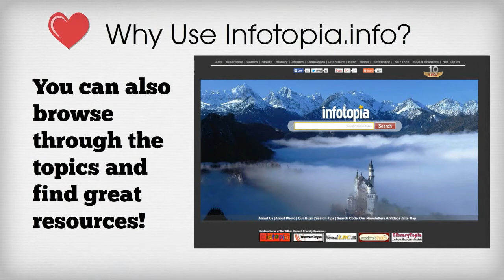Introducing Infotopia--a free search engine and web directory for students!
Infotopia.info, a custom Google search engine and web site created by school librarians for students and their teachers, includes only websites recommended by teachers, librarians, and library and other educators. Infotopia is a Google custom search engine of selected web sites, so you get reliable resources in your search results, while still enjoying Google`s cool search features.